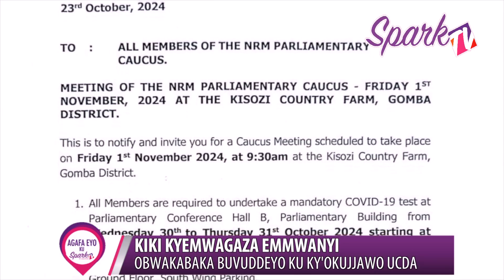Obwakabaka buvuddeyo ku ky'okujjawo UCDA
Katikkiro Charles Peter Mayiga, ayambalidde bannabyabufuzi abaagala okugatta ekitongole ky’emmwanyi ki Uganda Coffee Development Authority UCDA, mu minisitule y’eby’obulimi.

Katikkiro agamba okuva abantu bwebanyikizibwa kaweefube w’okulima emmwanyi, babadde batandise okufuna ku kasente wadde nga gav’t ebadde evaayo n’enteekateeka ez’enjawulo wamu n’amateeka aganyigiriza abalimi b’emmwanyi n’ekigendererwa ky’okubafeebya.

Era talina bigambo biwoomu eri abantu abatandise okuteeka obusosoze mu mawanga mu nsonga y’emmwanyi.